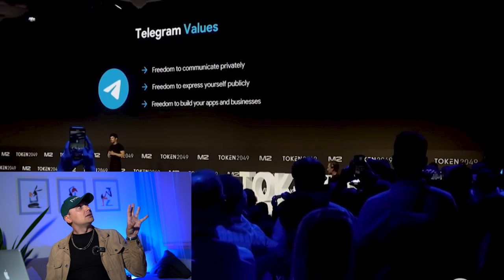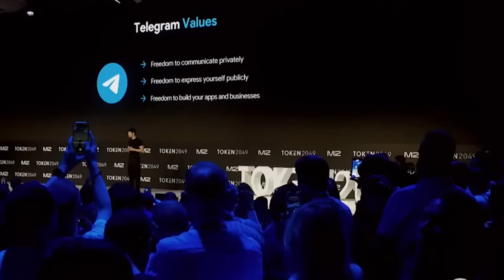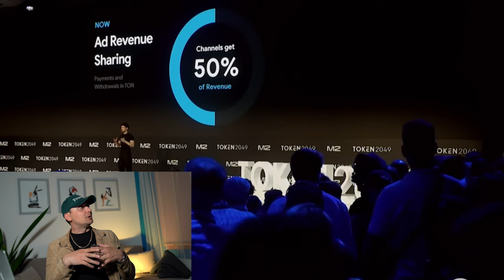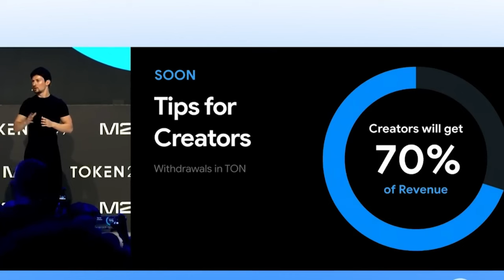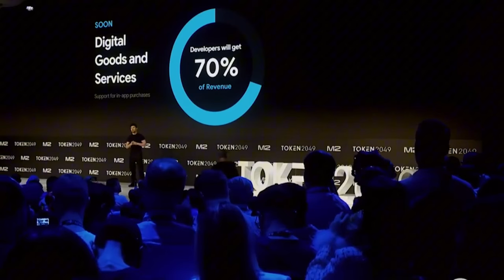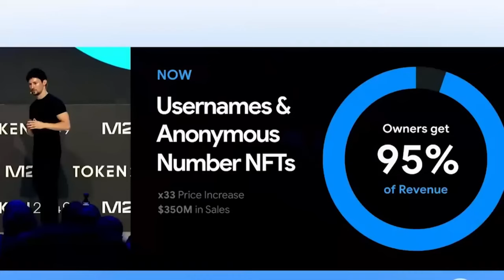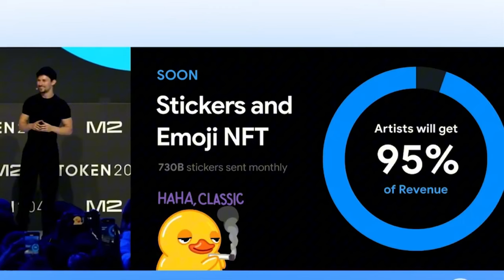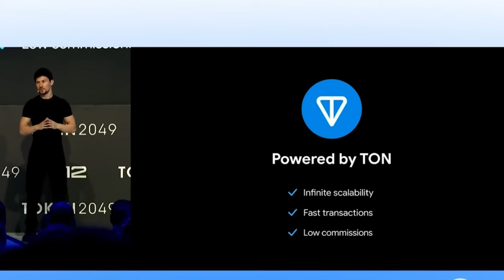Как Подготовить Публичное Выступление / Анализ Речи Павла Дурова / Как Говорить со Сцены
Я собрал для вас упражнения для развития навыков Стендапа.
Пользуйтесь!

00:00 Как написать Стендап для первого выступления
06:50 Как начинать публичные выступления
14:39 Разбор Поведения Павла Дурова
26:48 Анализ Речи Оратора
35:07 Как выступать на Конференции

Привет, любители ораторского искусства! ❤️

В этом видео мы отправимся в интеллектуальное путешествие, исследуя секреты эффективных публичных выступлений. 📚🚀 Мы разберем речь одного из самых известных предпринимателей России — Павла Дурова, и узнаем, что отличает его харизматичные выступления от посредственных. 🎤✨

Пристегните ремни безопасности! ✈️

С самого начала выступление Дурова завораживает динамичным темпом и энергией. Его голос звучит уверенно и четко, что сразу же привлекает внимание аудитории. 🗣️🎉 По мере того как он переходит от одного ключевого момента к другому, его жесты плавные и выразительные, подчеркивая важность его слов. 🎭✨ Он мастерски использует паузы для эффекта и позволяет своим мыслям впитаться в умы слушателей. ⌛️

Но то, что действительно выделяет Дурова, — это его способность устанавливать личную связь со своей аудиторией. ❤️⚡️ Он обращается к ним напрямую, задает вопросы и приводит личные примеры, которые резонируют с их опытом. 👀🤝 Он не просто говорит со сцены, а общается с ними, словно давними друзьями. Именно эта подлинность и открытость делают его выступления такими запоминающимися и вдохновляющими. ✨